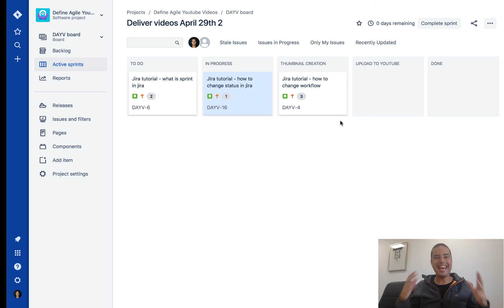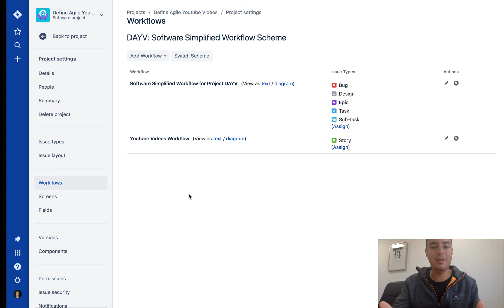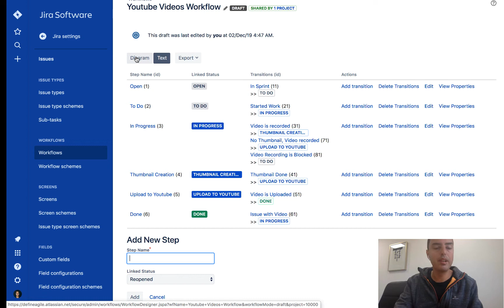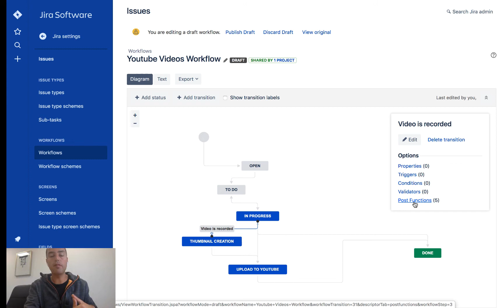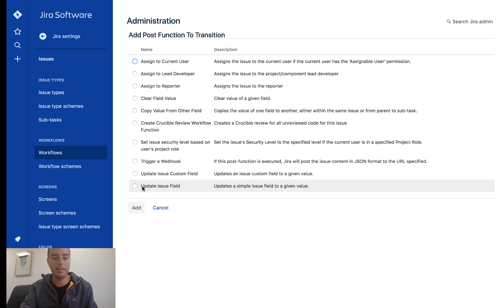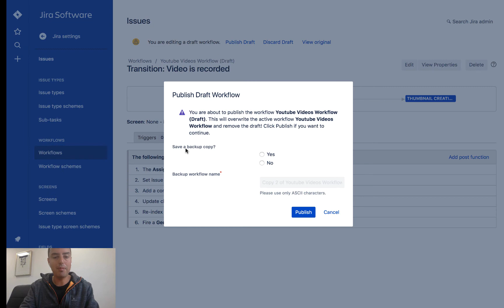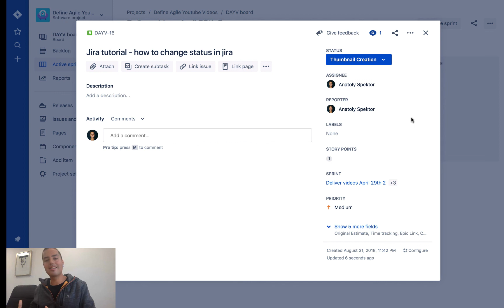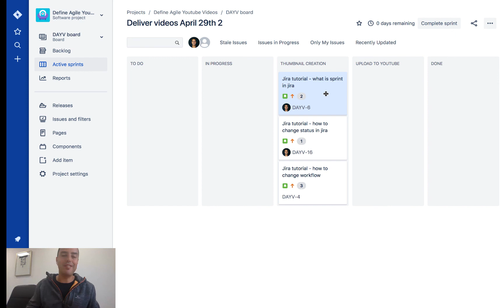Jira Tutorial - How To Auto Assign an Issue [2019]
* ONLINE JIRA COURSE by ANATOLY *

Need Help with Jira or Agile ?

This is my most powerful Jira video so far. It will show you an automation technique that will save you lots of time! This video will teach you how to auto assign an issue in Jira.

Let's say you are a QA and you are tired of assigning every issue in QA column to yourself, or you want all issues moved to Done column to be Unassigned. How to do it ? After this video you will know.

My name is Anatoly Spektor, I have been 10 years in IT, and I am obsessed with Agile. I trained governments, big corporations and small teams on Agile. I helped hundreds of teams with their Jira needs.

Do you think you are ready to give your Jira needs to someone who knows their stuff ? Go to defineagile.co and lets talk!